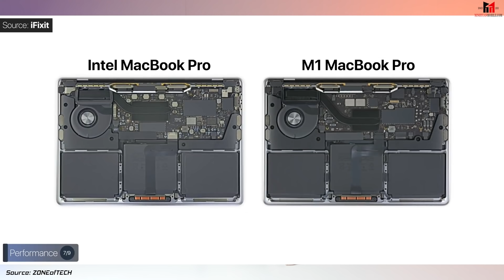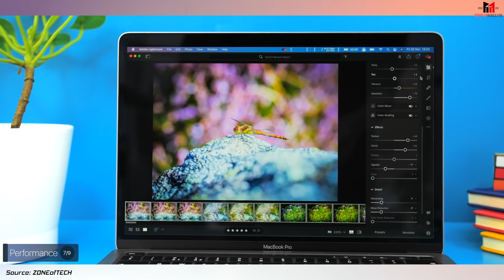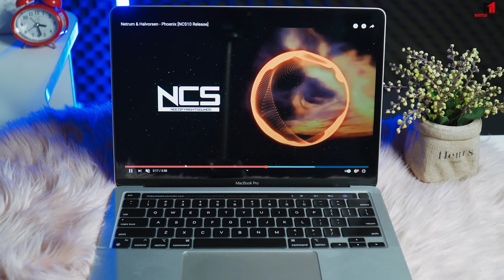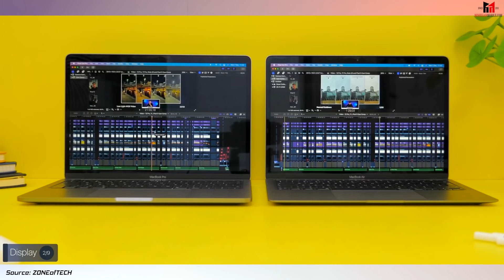HỌC SINH - SINH VIÊN NÊN CHỌN MACBOOK NÀO ?? | Minh Tuấn Mobile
Macbook Air M1 và MacBook Pro M1 hiện là 2 mẫu Macbook tốt nhất của Apple đặc biệt là về hiệu năng với con chip Apple M1. Vậy giữa MacBook Pro M1 và Air M1 thì đâu là sự lựa chọn tốt nhất ? Hãy cùng Minh Tuấn Mobile so sánh 2 mẫu laptop này để xem chúng ta nên mua MacBook Air hay Pro M1 nhé!